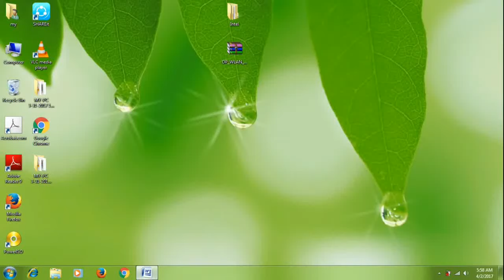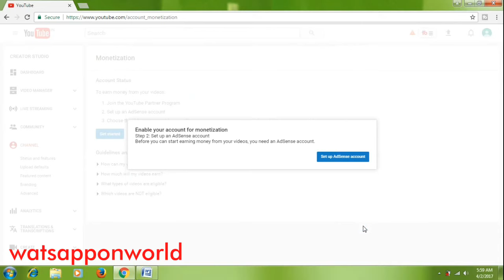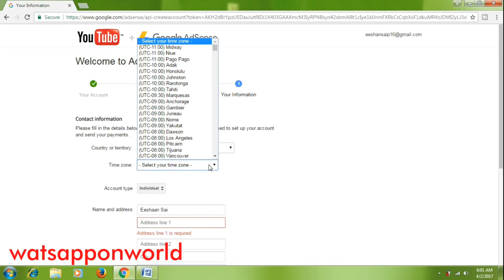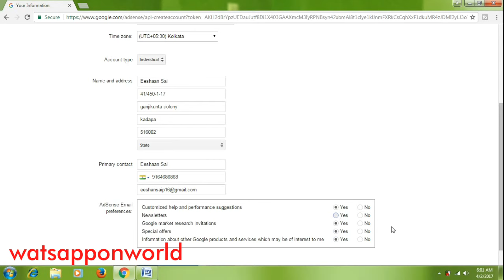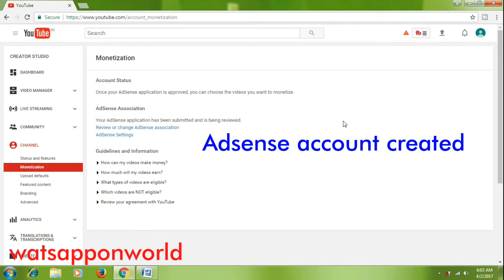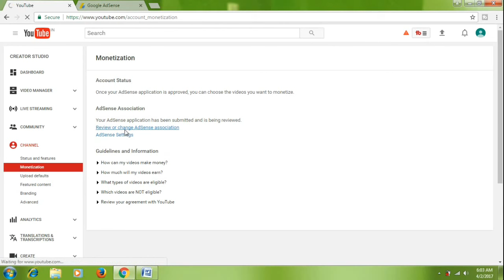How to create YouTube channel and add Adsense account